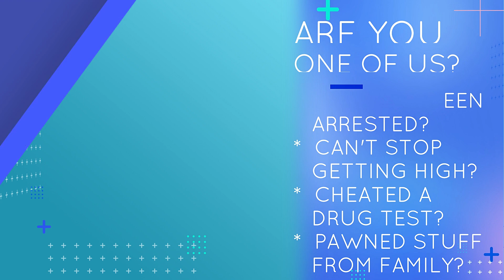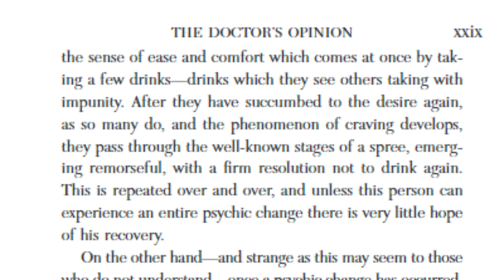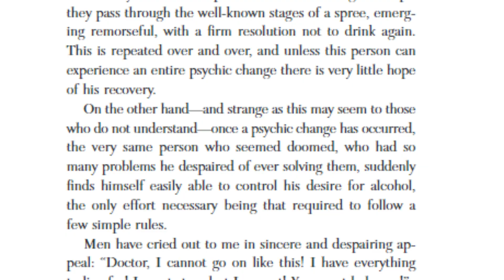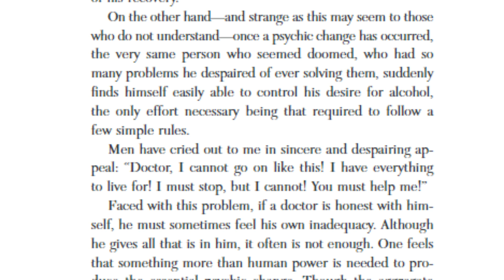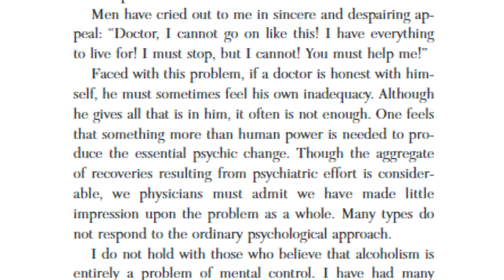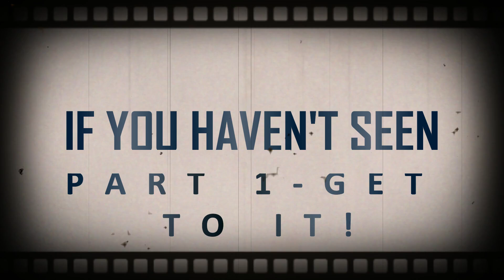Antidote for Alcohol Addiction Insanity-The Drug Addicts Doctor Opinion-Part 2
On the recovery idiot, we continue with part 2 of Doctors Opinion break down, the chapter in the big book of Alcoholics Anonymous that explains the problem and the solution that has plagued our lives as alcoholics and drug addicts. It includes a letter from Dr. Silkworth as requested by Bill Wilson, the founder of AA. Leroy and Gio discuss the insanity of addiction, always trying one more time to successfully use drugs and alcohol. We talk about how men and women drink essentially, because we like the effects produced by drugs and alcohol. Those effects are so elusive that We will admit we’re going to overdose, go to jail, lose our families, destroy our lives and get fired. We continue to do it over and over again expecting different results. Gio breaks down an analogy for his clients. As a therapist, he tries to explain to his clients nicely that they are doomed if they cannot find a path to a spiritual solution for their alcoholism and addiction. Leroy teaches a newcomer to pray. We also discuss what exactly is the spiritual world that makes up this spiritual program. Does taking ibuprofen 800 count as a relapse? Can Jesus, Buddha, or Allah conquer the mental obsession? Are you one of us? You are probably an alcoholic or drug addict who needs a spiritual experience to conquer your spiritual illness. AA, narcotics anonymous, drug addict anonymous are all 12 step programs you must work to find a higher power greater then youself since you are beyond human aid. Funny Jail Time